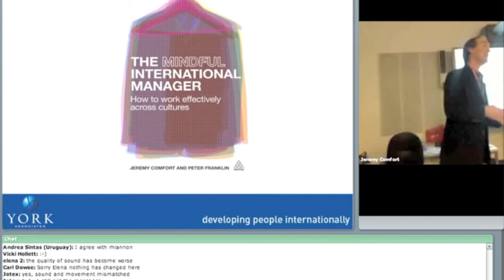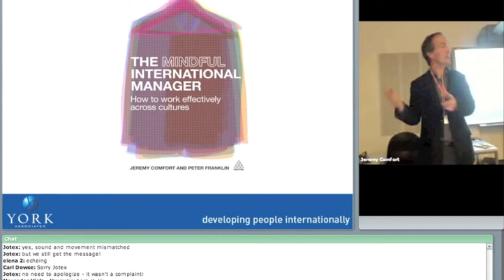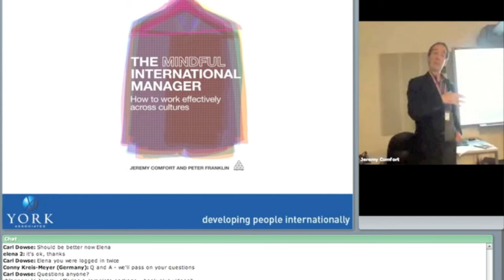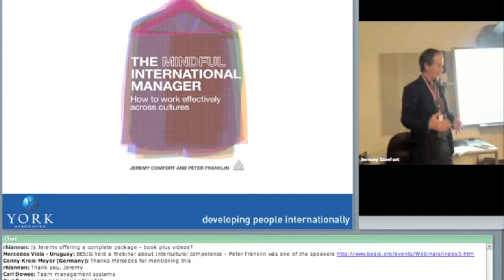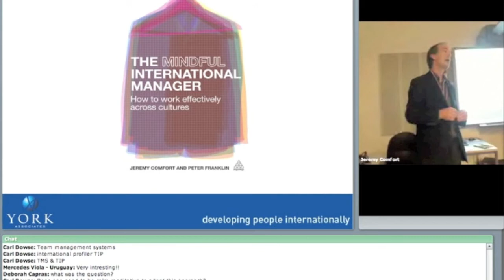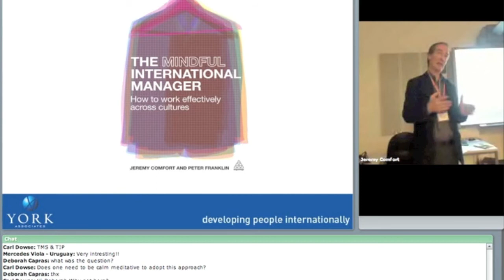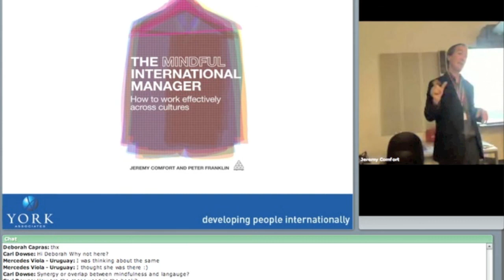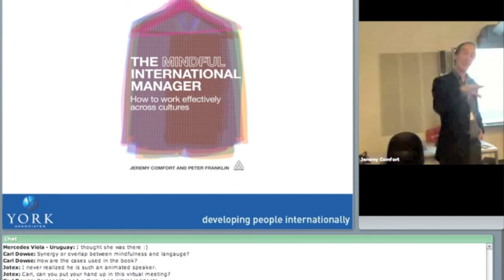The case for mindfulness (part 3 of 3)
Jeremy Comfort of York Associates and co-author of "The Mindful International Manager" summaries this talk given at the BESIG Annual Conference in Bielefeld, Germany as follows:

Lan Su is a microbiologist who reports to Helga Schreibur at an R & D Centre in Beijing. Helga is frustrated by Lan Su's failure to take the initiative. Lan Su feels she is left on her own without the support of a team. Talal Hamieh was born in the Lebanon. He's now the Marketing Manager for a film distribution company in Dubai. He's well connected and gets things done through his network in the Middle East. His new boss Ben Matthews wants Talal to help spread the business to India. Ben wants to introduce structure and planning for this major investment. Talal reckons he can make some calls
We have added some case studies to the new edition of "The Mindful International Manager". These cases allow the reader to explore the impact of personality and culture on behaviour and to reflect on the competence needed to bridge the gaps.